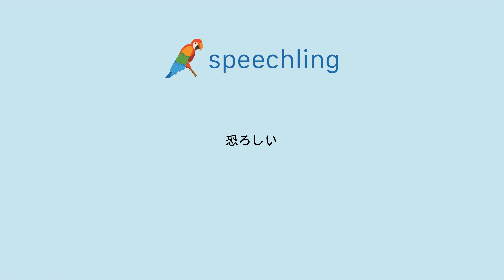일본어로 "무서운" 말하는 법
남자 목소리 :
恐ろしい

여성 목소리 :
恐ろしい

남성 음성 번역 :
무서운

여성 음성 번역 :
무서운